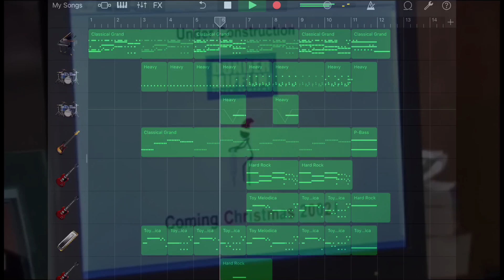the office theme but remade in garageband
Made this remake a while back, thought I might release it 🤷‍♂️ Anyway, enjoy! :)